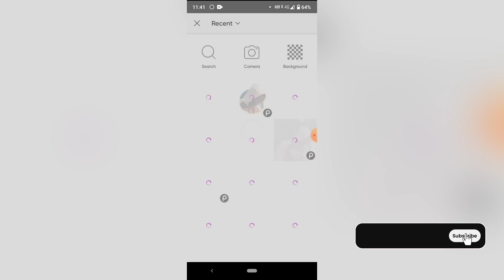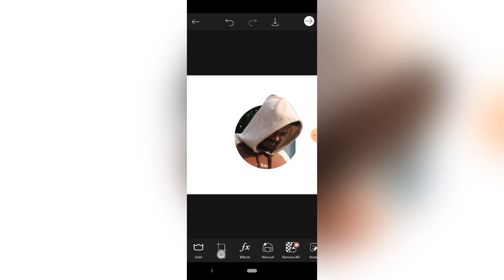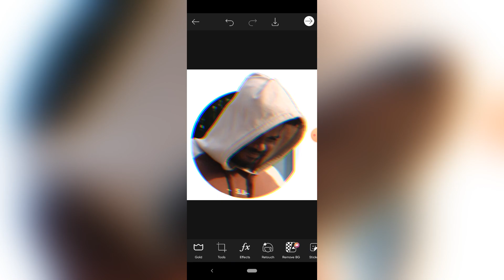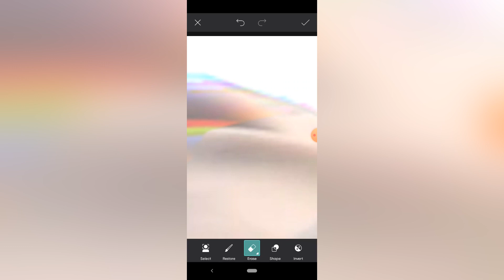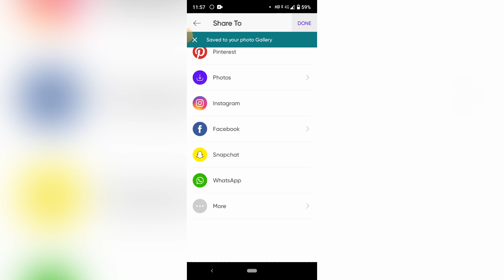3D Profile Pic for Instagram,TIktok,WhatsApp/Picsart tutorial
None of these images,music & video clips were not created and owned by us

Thanks for the time and passion